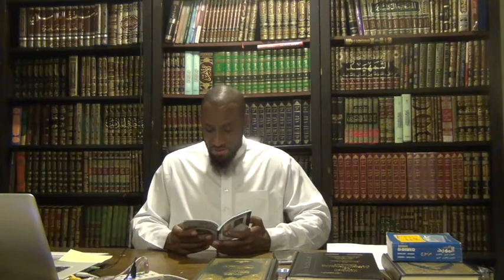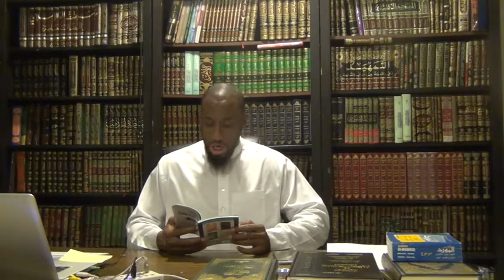Protection From Mankind and Jinn: 3 Surahs /al-Ikhlass/al-Falaq/ al-Nass